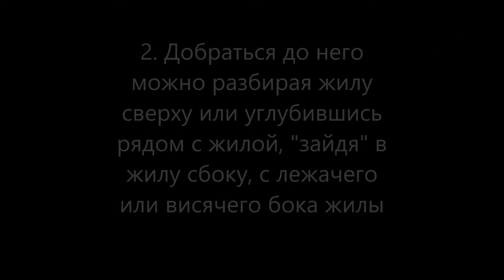Кристаллы в кварцевой жиле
и "Жила на Хрустальной горке" то этот ролик подводит итог под вариантами поиска кристаллов в кварцевой жиле.
Произведение «Кристаллы в кварцевой жиле» созданное автором по имени Владимир Маковецкий, публикуется на условиях лицензии Creative Commons «Attribution» («Атрибуция») 4.0 Всемирная.